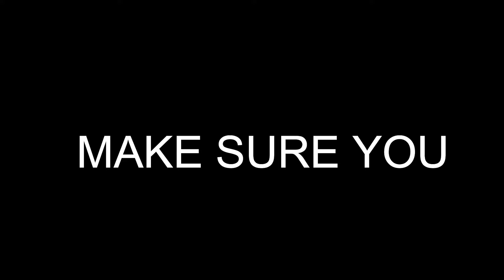Thanks You Guys !!! First Giveaway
2.Watch the whole video(any one of mine)
4.Like my video that you watched
5.Comment and like
6.put your post notifications on/click bell button